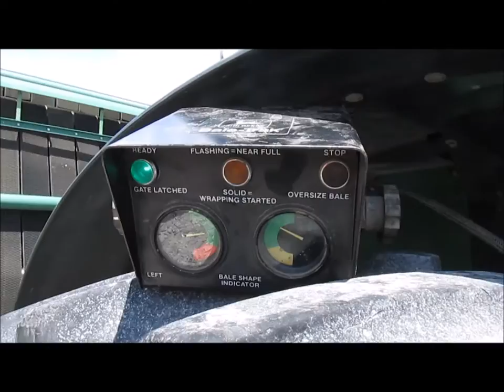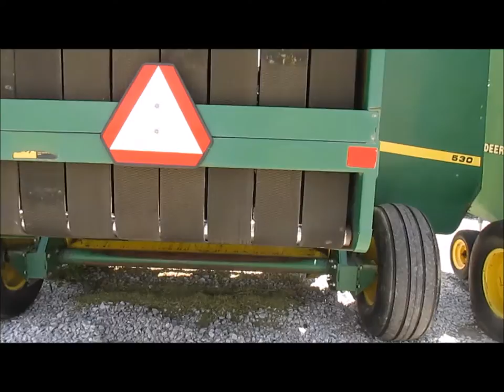1988 John Deere 530 round baler for sale | sold at auction June 25, 2014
1988 John Deere 530 round baler
5&#039; x 6&#039; bale capacity
540 PTO
Clevis hitch
John Deere Bale Trak monitor
Monitor cable damaged
(8) 7" belts
60"W pickup
Gathering wheels
Auto twine tie
Manual lift
Manual bale counter
John Deere 2,000 lbs tongue jack stand
Seven pin electrical connector
(2) hydraulic hose with male fittings
Hose hanger
Clevis to draw bar adapter
Six bolt steel wheels
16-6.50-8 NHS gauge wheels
31x13.50-15 ribbed tires
Eight ply
Parts and operator manuals
SMV emblem
Partial roll of twine
Recently replaced bearings
Recently replaced belts
Serial E00530X745891
Unit# 165954

It was located in Syracuse, NE, and we sold it to the highest bidder for $2,970.